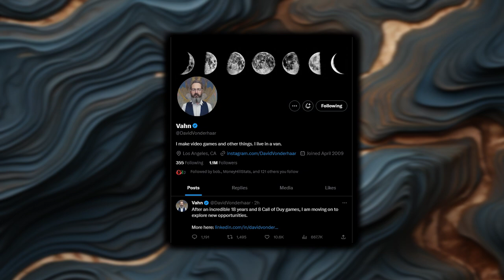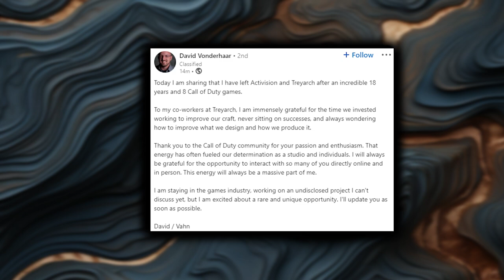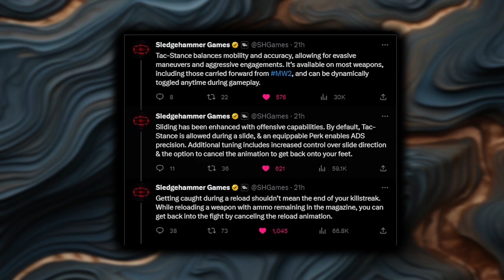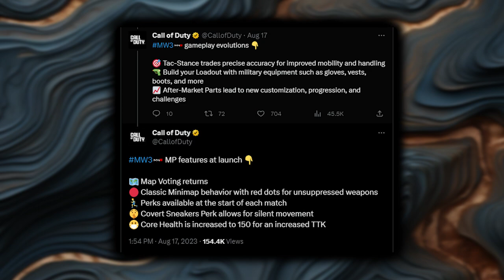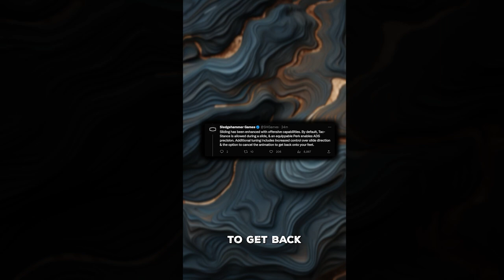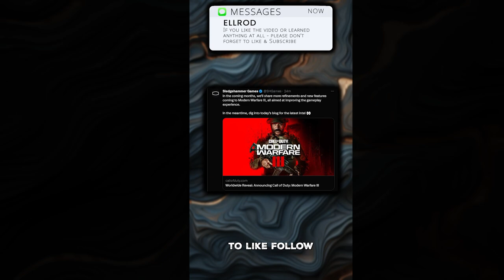THANK YOU DAVID VONDERHAAR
Join us in heartfelt gratitude as we bid farewell to David Vonderhaar after an incredible 18-year journey shaping Call of Duty. Your passion and dedication have left an indelible mark on the gaming world. Thank you, Vonderhaar, for your unwavering commitment to crafting unforgettable experiences. 🎮🙌

Kick.com/ellrod
Instagram.com/@ActuallyEllrod
TikTok.com/@ActuallyEllrod
X.com/Ellrod_Tweets

Call of Duty, Gaming, Gamers, Gamers Update, Daily Vlog, Daily Upload, Streamers, Streaming, Content Creators, Kick: Streaming, Warzone, Warzone 2, These changes will fix Modern Warfare, Youtube, August, Infinity Ward, Sledgehammer Games, Microsoft, Creator Class.